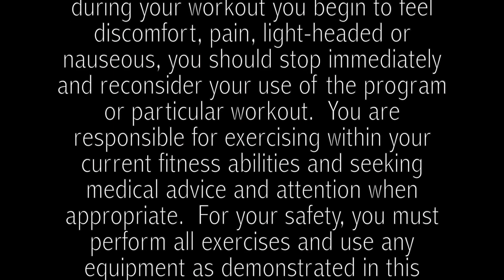40 Minute Full Body Conditioning Workout. XFA Fitness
In this 40 minute workout, we cover the full body utilizing strength, plyometrics, flexibility, stamina and core. We perform weighted and body weight exercises.
For this workout, I use 1 set of 25 lb dumbbells. Choose your weight according to your needs. I also utilize a set of pushup bars. These are not required. I just demo the product that I was sent to try out.

Workout overview. 8 moves per round. Repeat each round.
Moves are 2 mins, 1 min, 1 min, 1 min, 1 min, 1 min, 1 min, 2 mins.
Then a 3 move ab / core bonus at the end.

This workout is advanced.